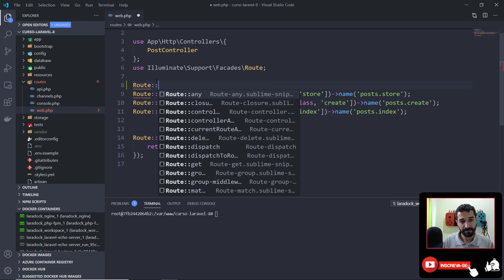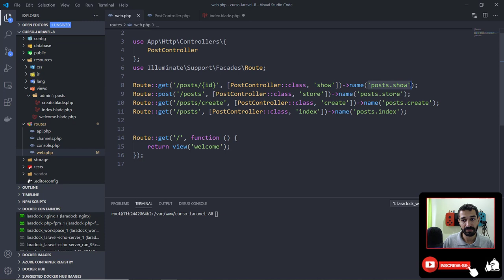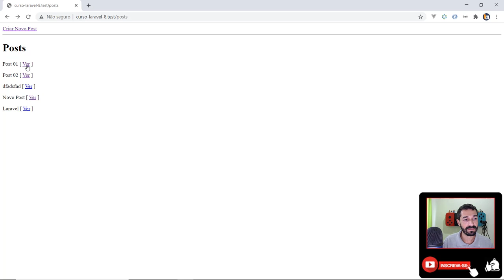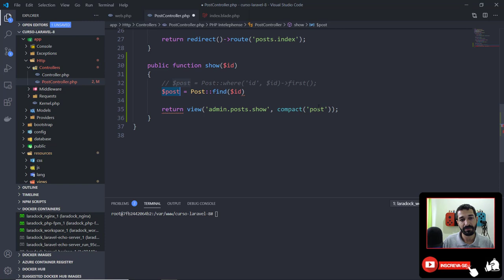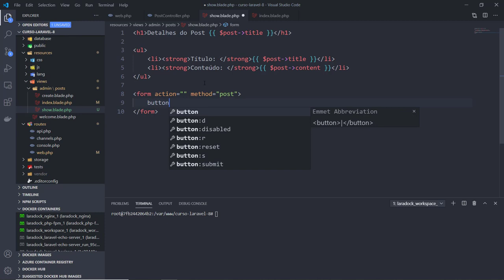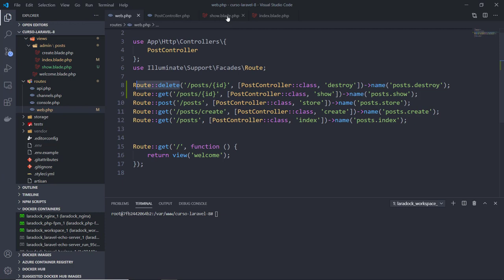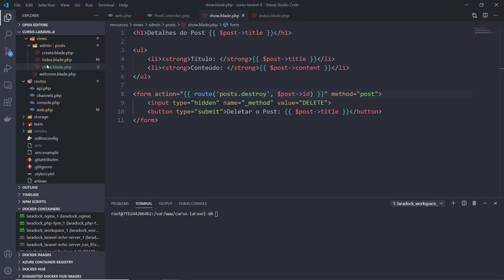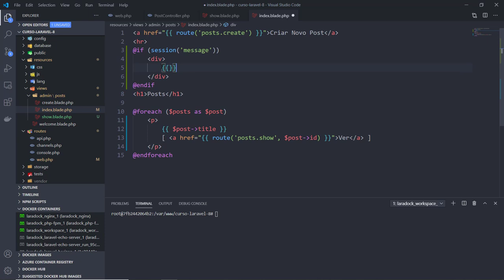09 - Exibir Detalhes de Registro e Deletar com o Laravel